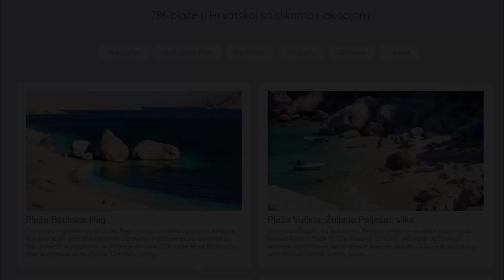Beaches Island Vis Croatia, Best of Vis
Chorwacja
Chorvatsko
Croazia Vis 2018